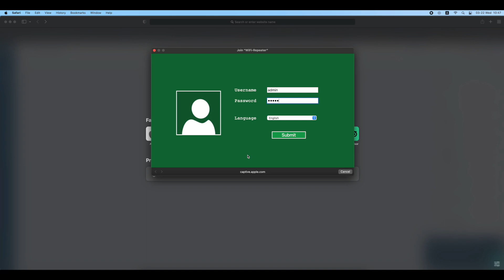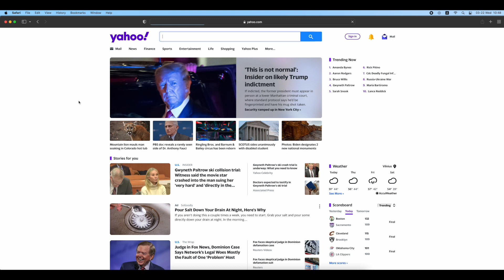Wifi Xtraboost Installationsanleitung Deutsch (Offiziell!)